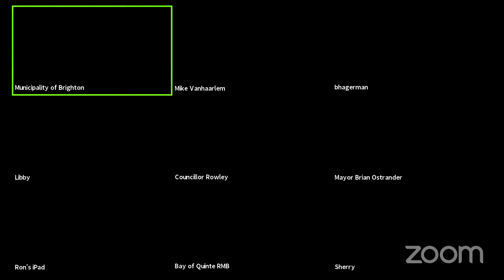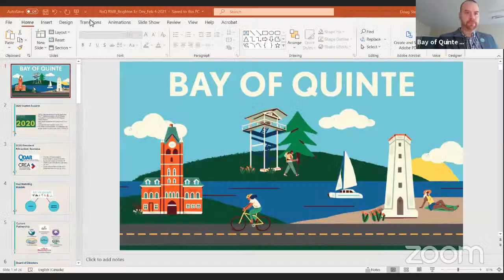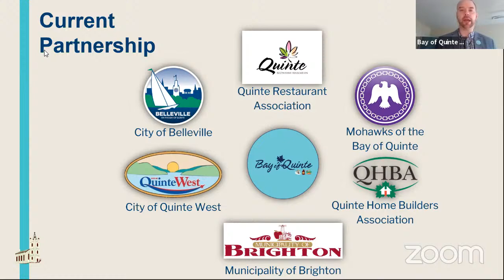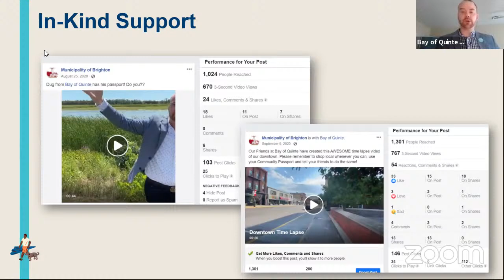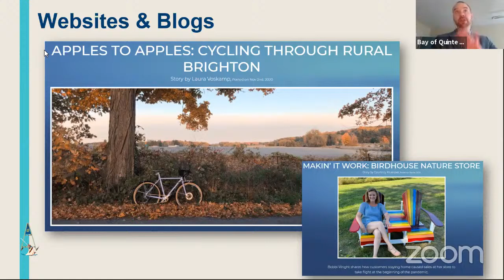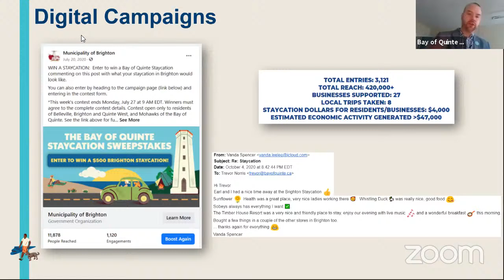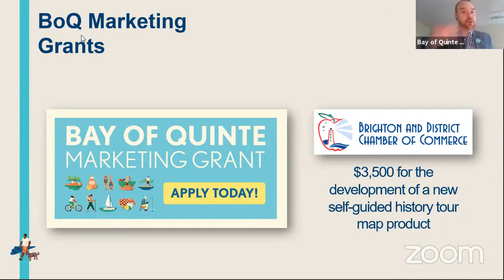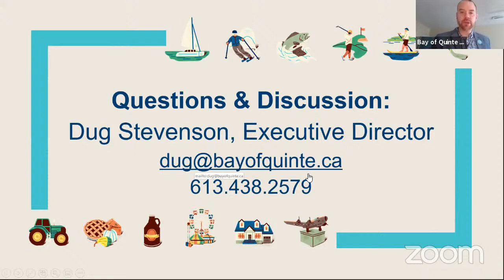Economic Development Committee - February 4, 2021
1.  Call to Order

    1.1.  Called to order by the Chair at 8:03 pm

 2.  Approval of Agenda

    2.1.  Approval of the Agenda for the February 4, 2021 Economic Development Advisory Committee Meeting.

 3.  Declarations of Pecuniary Interests

    3.1.  There were no declarations.

 4.  Approval of the Minutes

    4.1.  Approval of the Minutes from the January 7, 2021 Economic Development Advisory Committee Meeting.

 5.  Delegations

    5.1.  Dug Stevenson of the Bay of Quinte Regional Marketing Board

 6.  Business

    6.1.  Economic Development Update

    6.2.  Brownfield Property Update

    6.3.  DBIA Update

    6.4.  Chamber of Commerce Update

 7.  New Business

    7.1.  Municipality of Brighton Logo and Brand Discussion

 8.  Correspondence

    8.1.  There were no items for consideration.

 9.  Next meeting date:

    9.1.  March 4, 2021 virtual meeting.

 10.  Adjournment

    10.1.  Adjournment of the February 4, 2021 meeting of the Economic Development Advisory Committee.